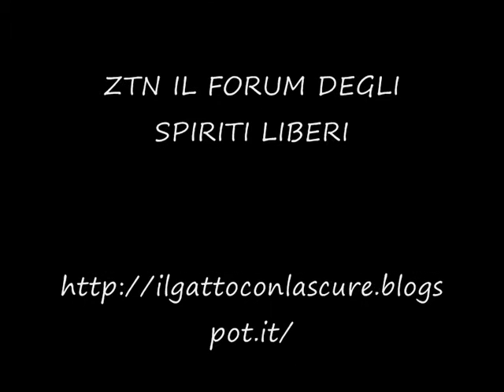ZAGOR TV: LUCA RAIMONDO DISEGNA DYLAN DOG A CARTOOMICS 2016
13/03/2016 Rho (Milano), Cartoomics 2016.
Luca Raimondo, disegnatore di Dampyr e Dylan Dog, realizza uno sketch dell'indagatore dell'incubo allo stand dell'associazione Dylandogofili.
Riprese e montaggio by Lukas Luke.